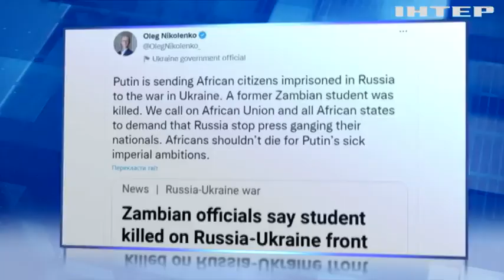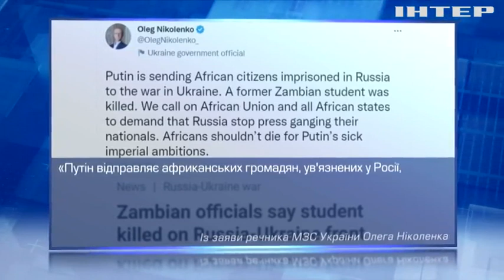Перший випадок загибелі іноземця на боці рашистів, про який стало публічно відомо